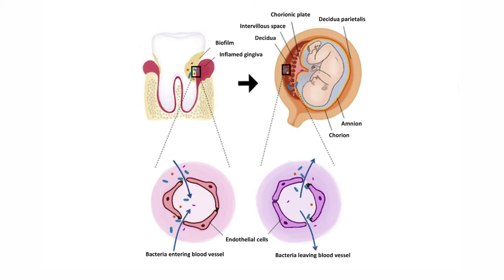Could omega-3 fatty acids help prevent miscarriages?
A common oral bacteria is implicated in many miscarriages and other pregnancy complications. New research reveals that omega-3s reduce fetal and neonatal deaths linked to this bacteria, suggesting they could prevent some miscarriages in women.